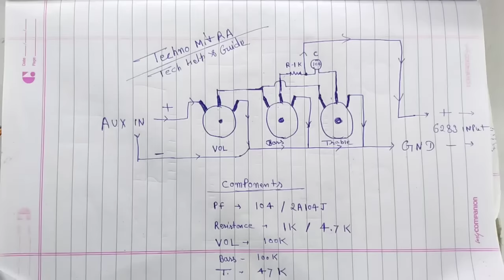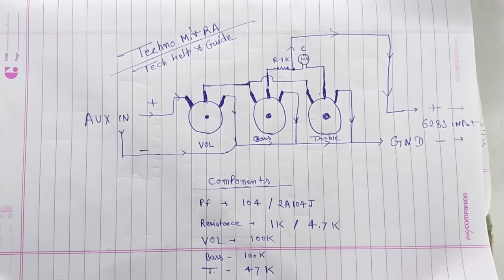6283 Amplifier की full wiring Bass Trable Volume के साथ | 6283 ic amplifier wiring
6283 Amplifier की full wiring Bass Trable Volume के साथ | 6283 ic amplifier wiring